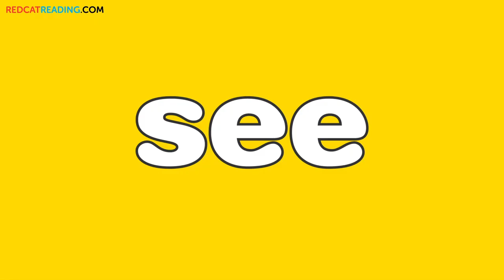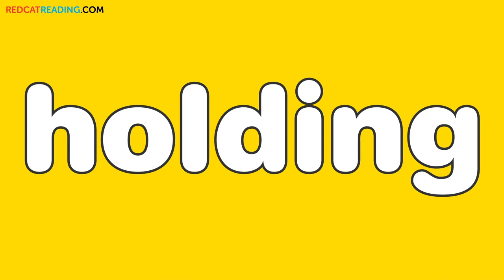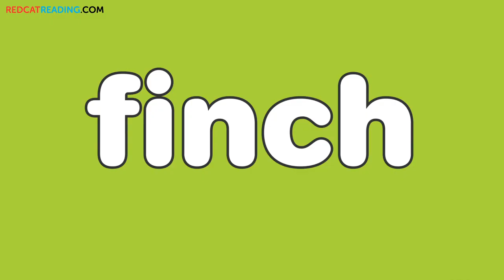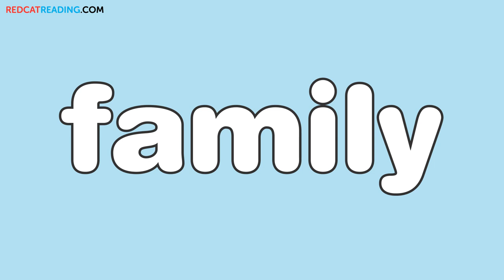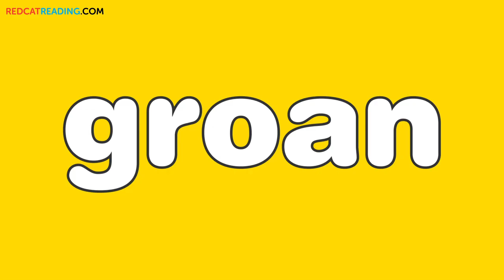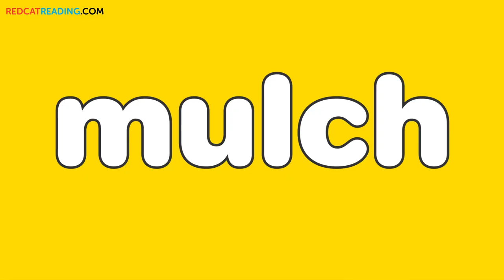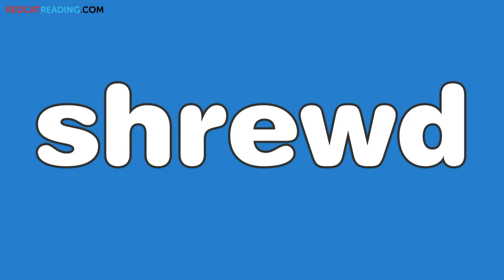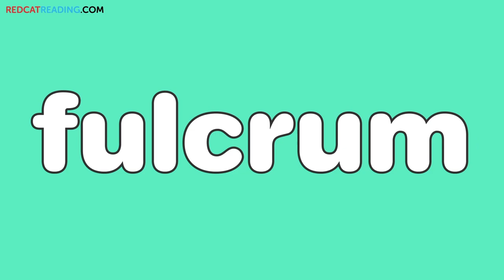Tricky Words #18-22 | Scripps Spelling Bee Study Words | Grade 1-5 | Made by Red Cat Reading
Kids love learning to read using our phonics and read-aloud videos!! Don't miss out!

In this lesson, we will teach some of the most important Scripps Spelling Bee Study Words.  Scripps Spelling Bee Study Words  are a collection of words that have been used in past Scripps Spelling Bee competitions.

Our host expresses herself in simple English. This is THE place to start if you want to help your kids to read English.